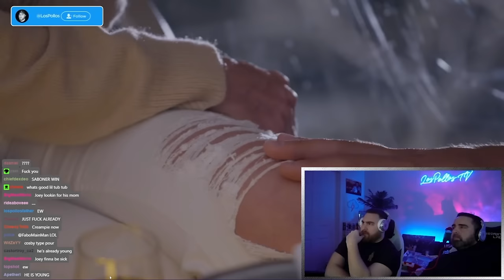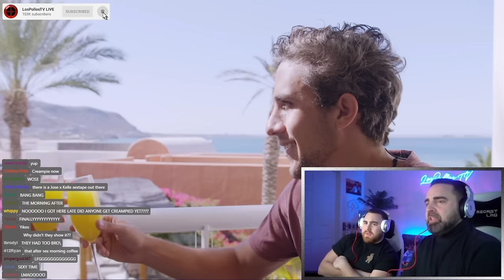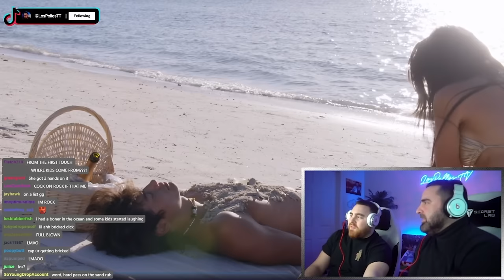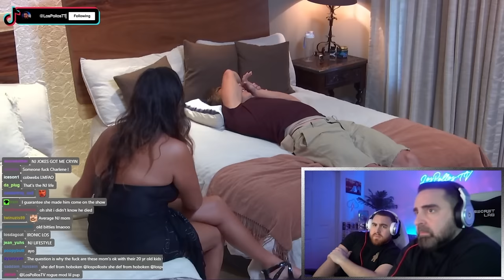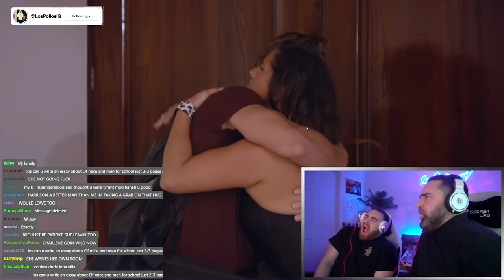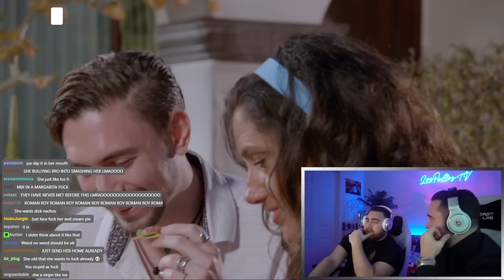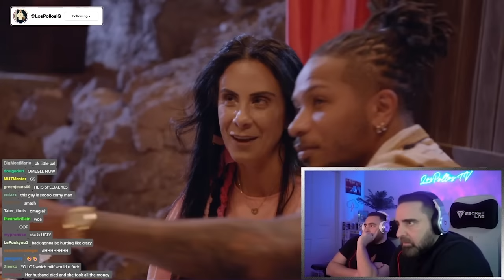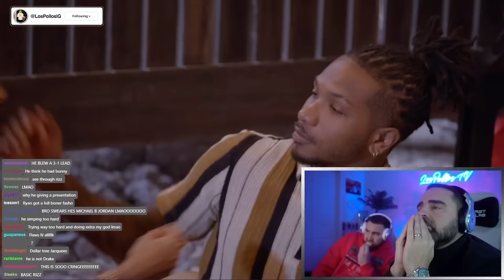MILF MANOR HAS GONE TOO FAR!!! LosPollosTV - MILF Manor (Ft. Dad)